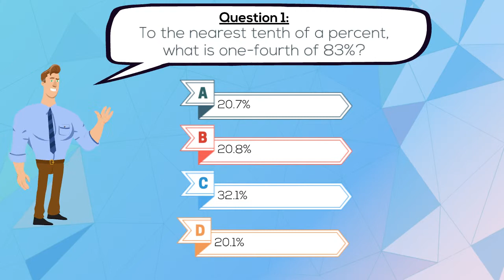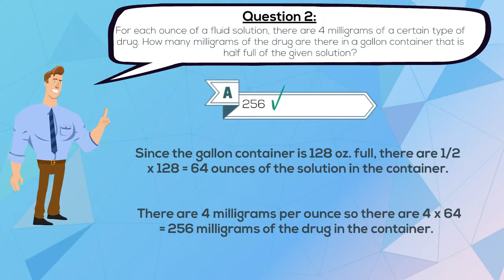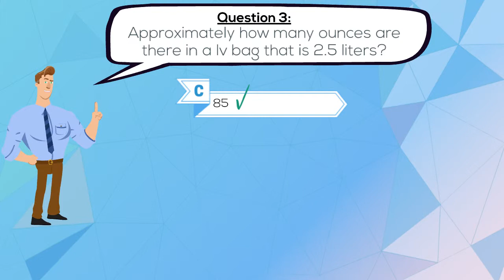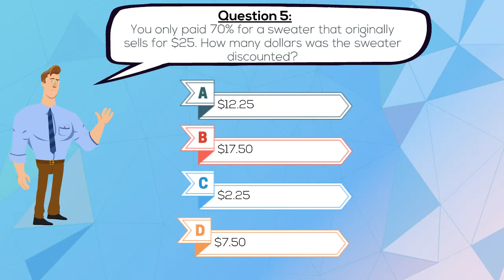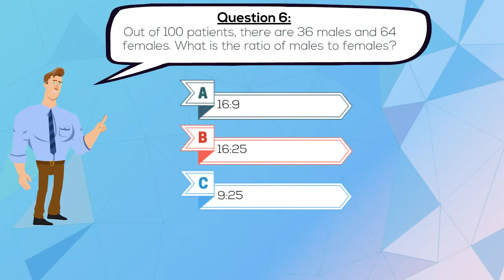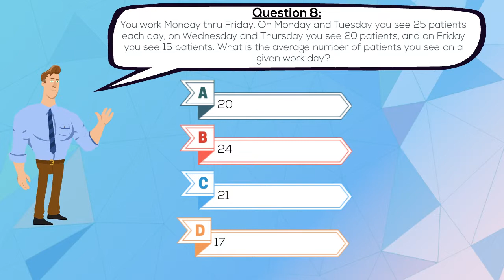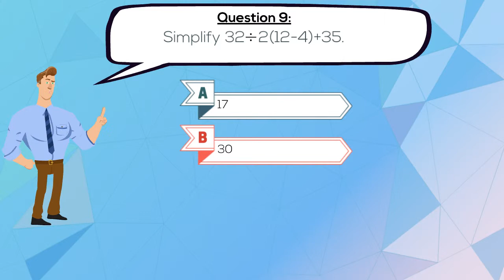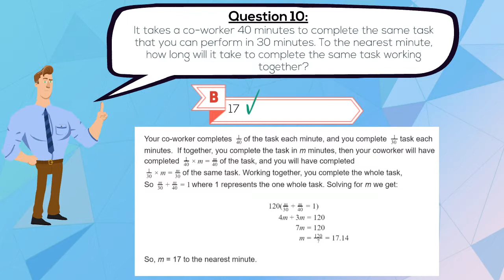Mathematics Practice Test for the HESI exam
Taking the HESI exam? The math portion can be daunting- make sure you're prepared! We've prepared this mathematics practice test for the HESI exam to help get you ready for the big day!

Feel like you need a little more study help? We're here for you!

Happy studying and best of luck on your upcoming HESI exam!